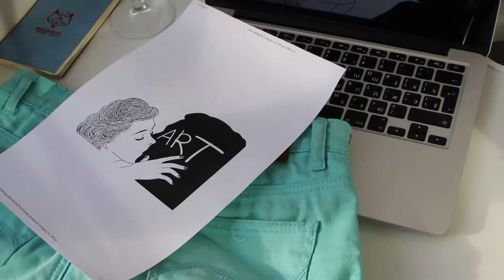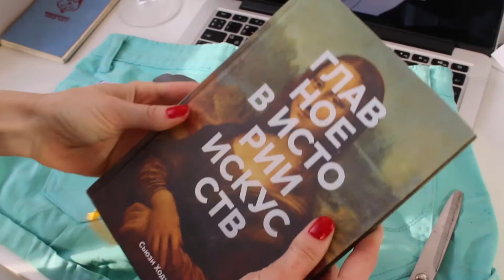Урок 4. Перевод рисунка на ткань. Роспись одежды.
Я Аня, художник, в настоящее время я работаю с нейросетями и дополненной реальностью (2024). Но в 2019 году я записала такой курс и хочу им бесплатно поделиться с вами :)

В этом видео вы узнаете о различных методах и техниках, которые можно использовать для того, чтобы создавать уникальные и стильные узоры на вашей одежде. Я покажу вам, как выбрать правильные материалы и инструменты, как подготовить ткань перед росписью, и, конечно же, как перенести ваш любимый рисунок на ткань так, чтобы он выглядел профессионально и красиво.